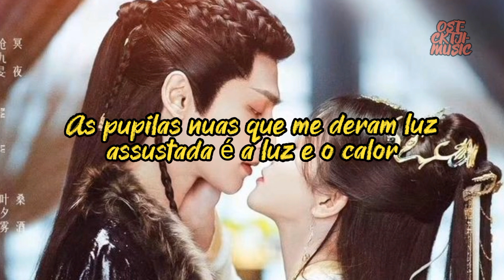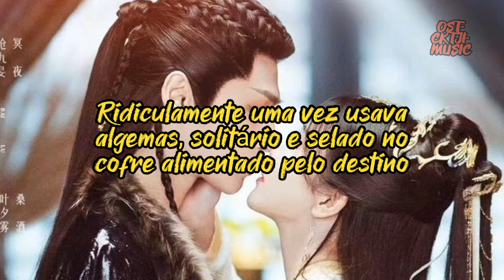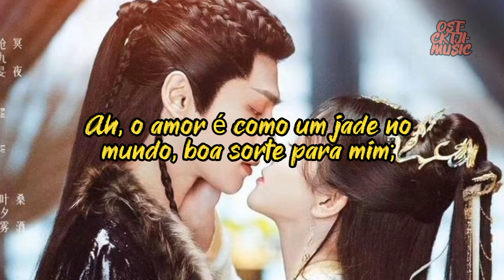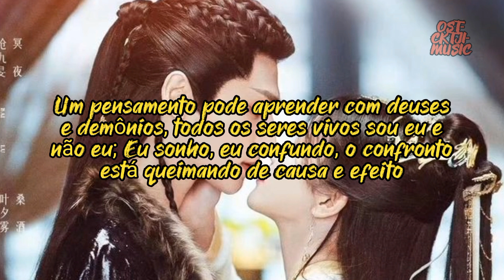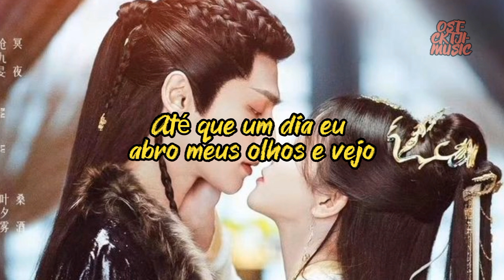OST- Till The End of the moon - The Wortd i Love (tradução em português)